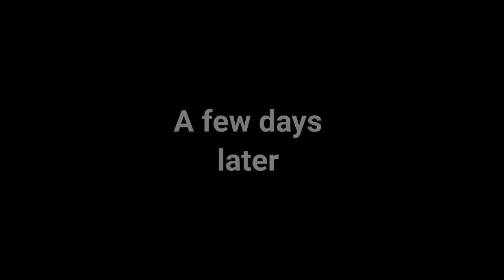Strong little thread fin kingfish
prorex 7ft drop shot rod
prorex 2500LT reel